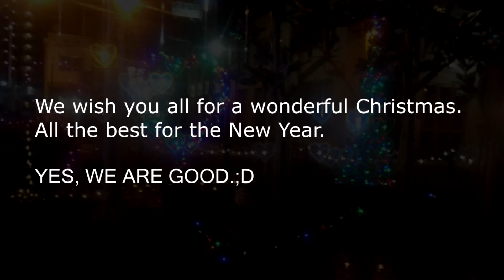May you have a warm, joyful Christmas this year! 温もりと喜びに満ちたクリスマスになりますように！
This is the final video of 2016.
My friends. Thank you as always.
Let's meet in 2017.
We wish you all for a wonderful Christmas. All the best for the New Year.                                                     Yes, we are good.;D
今年、2016年は最終投稿になります。
いろいろとありがとうございました。
2017年もよろしくお願いいたします。

With confidence,
I try to relax together,,,,,,, ♪
深呼吸して、
力を抜いて、
安心して、

Affirmation

I believe.
I always dream come true.
I believe.
My smile moves the vibration of the universe.
I believe.
I can do, I can do.
I believe.

使用カメラ: エクスペリアＺ5